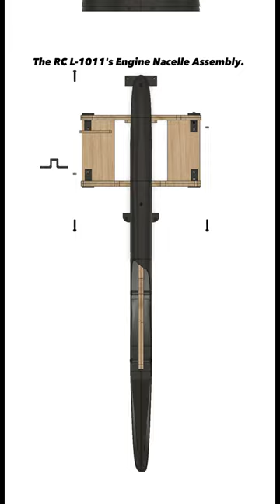It Won't Fly Without the Most Important Part of an RC Airplane, Jet Engine Mounts.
The wings for the RC L-1011 Kit Airline design and build have been held up because of the engine nacelles, I needed to get those designed to make sure nothing changed on the wing's frames.

Thought I'd share how this component of the build will go together in a quick animation I created in Fusion 360.

The pylons and mounting rings are made of wood (Baltic Birch), the brackets are 3D printed carbon fiber reinforced nylon with brass heat set inserts. Very little glue required outside of the pylons and doublers.

These engine nacelles can be assembled in under an hour and design for easy accessibility, maintenance, engine swaps and repairs, and easy replacement of damaged parts. They're designed to accept EDFs or Turbines up to 120mm diameter, though currently 90mm EDF's is looking to be the most ideal in a 2 engine configuration. This airplane is being designed in such a way that gives the builder flexibility in power plant selection and rapid assembly.

Follow On